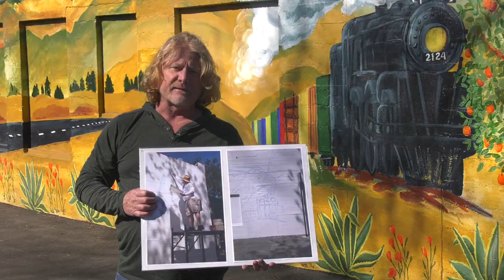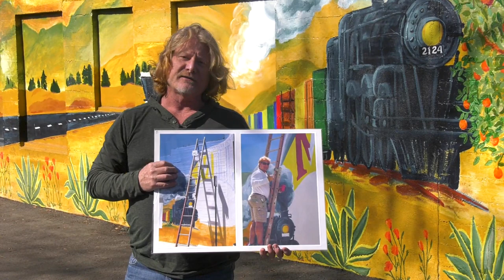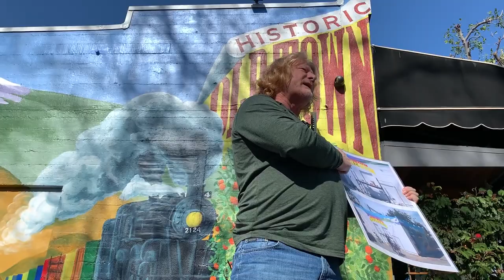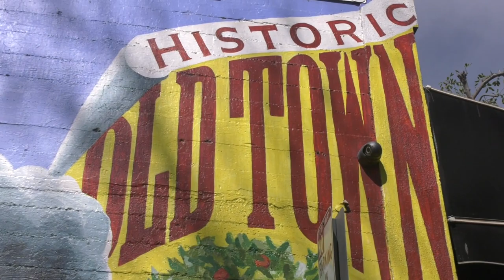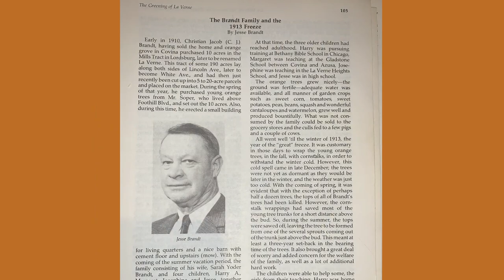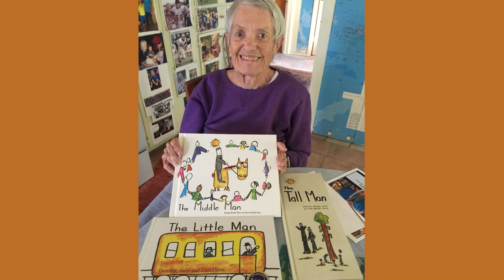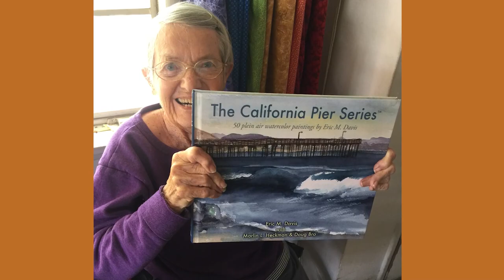In Our Backyard: History and Culture from the Citrus Belt. Eric M. Davis Fourth Street Mill Mural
Local artist Eric M. Davis tells us about his beautiful mural displayed on the walls of the Fourth Street Mills restaurant in the City of La Verne. Learn about his journey and inspirations as he paints a wonderful representation of La Verne's history.